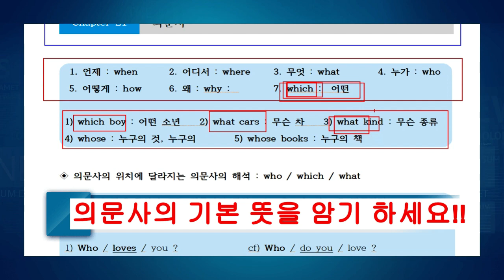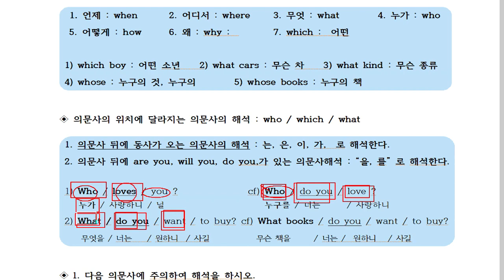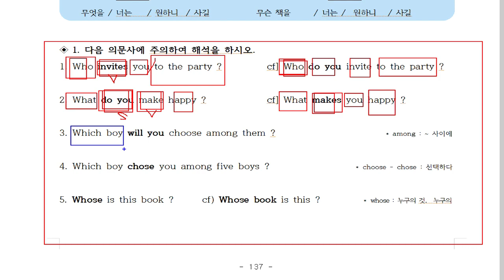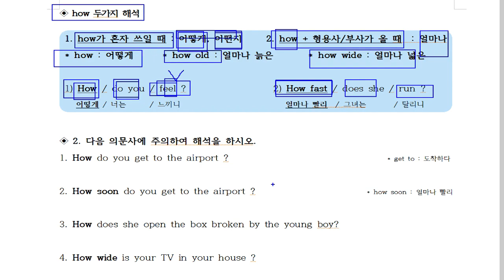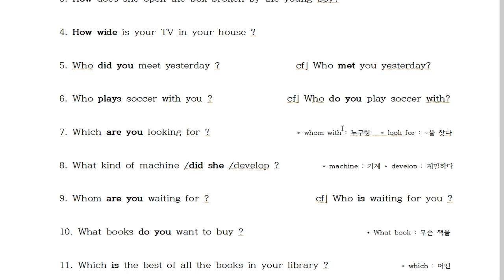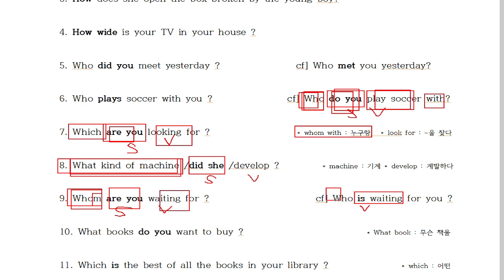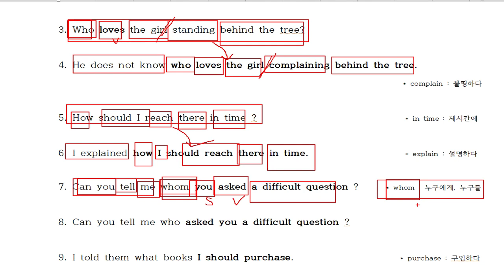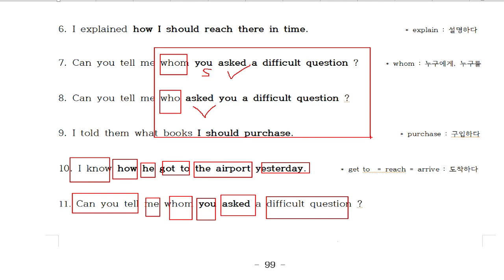16. 의문사해석법. 쉬울것 같지만 헷갈리는 의문사, 간접의문문과 함께 공부하세요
20년 동안 영어학원에서 검증된 영어해석 방법입니다.
100% 장담합니다.